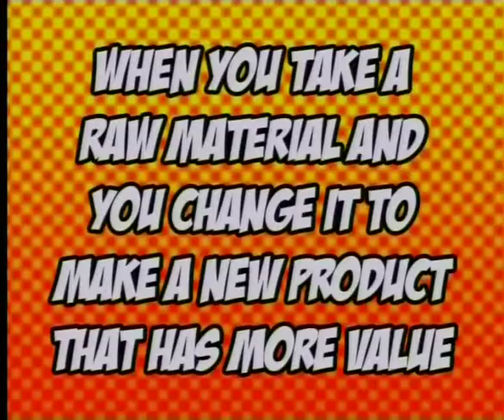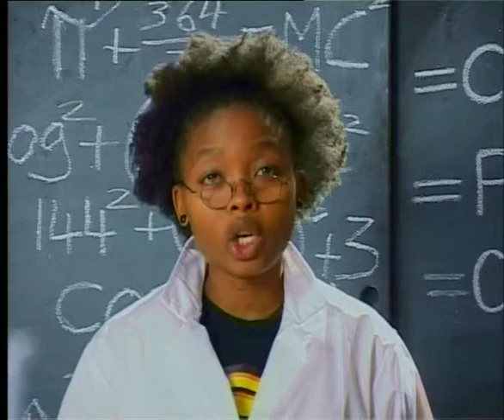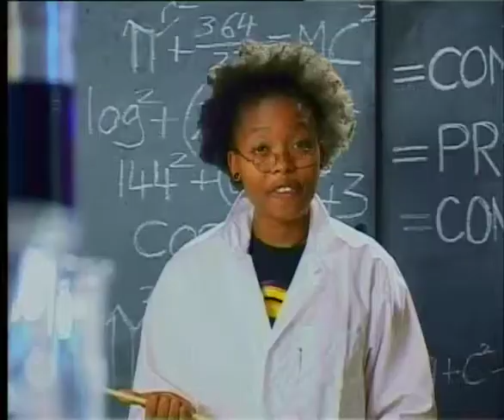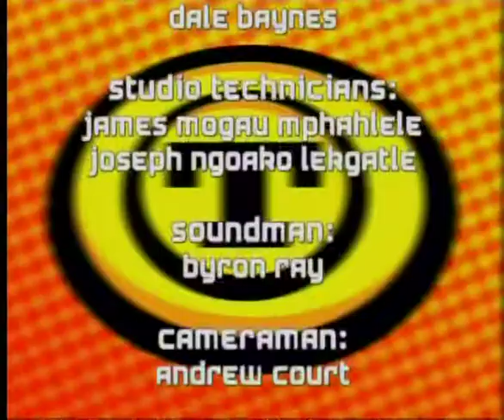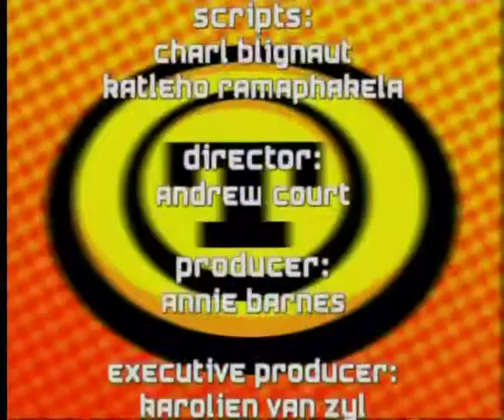Reflection On Processing (English)